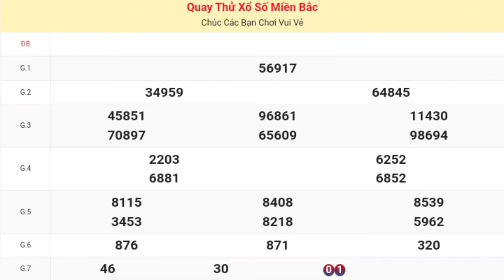XSMB | Quay Thử Kết Quả Xổ Số Miền Bắc P2 Hôm Nay 30-03-2024